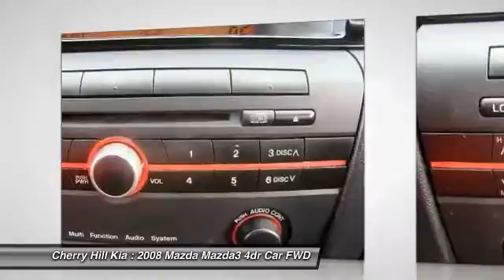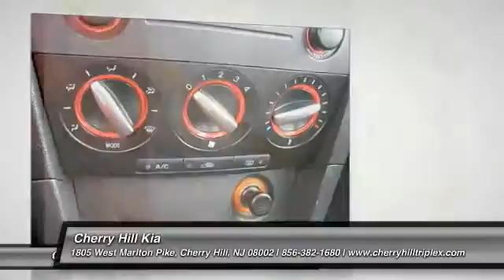2008 Mazda Mazda3 Cherry Hill NJ 68979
2008 Mazda Mazda3 i Sport